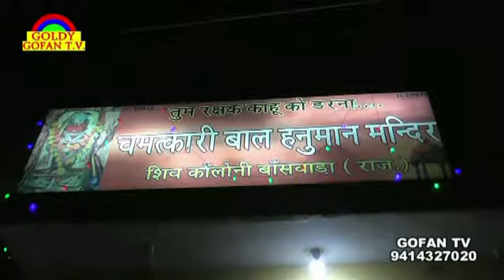चमत्कारी बाल हनुमान मंदिर पर सुन्दरकाण्ड